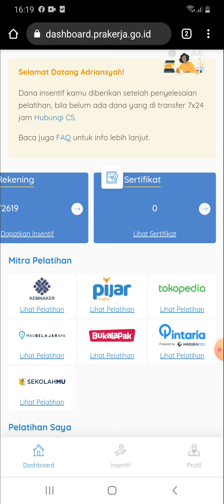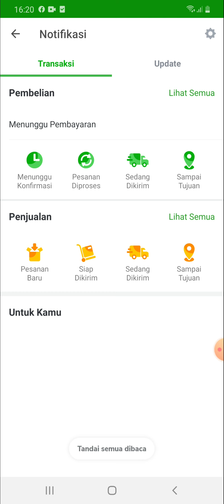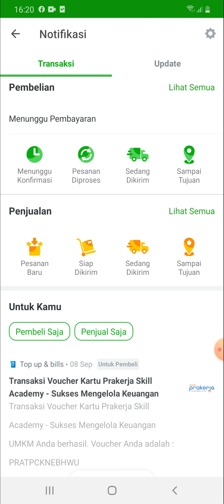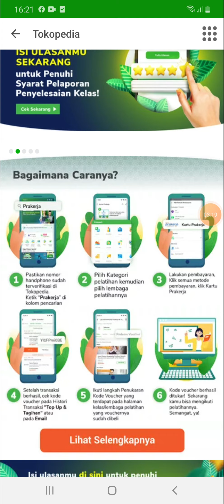Prakerja : Cara memberi rating, ulasan, review di skill academy dan tokopedia